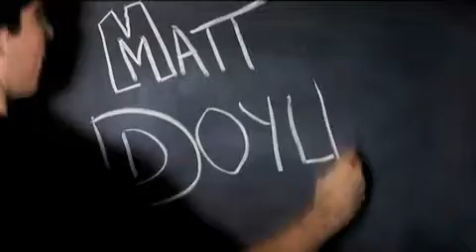Spring Awakening: Matt Doyle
The New Class